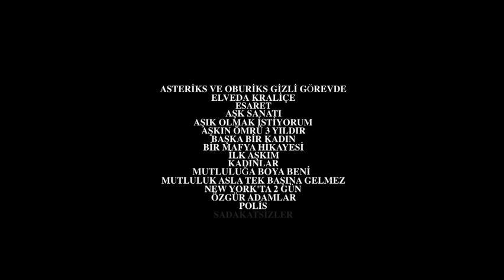Trailer Turquie 2012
Editing: Ben Dhie